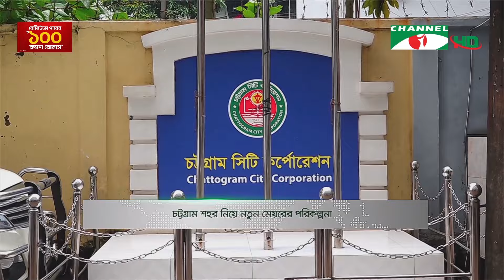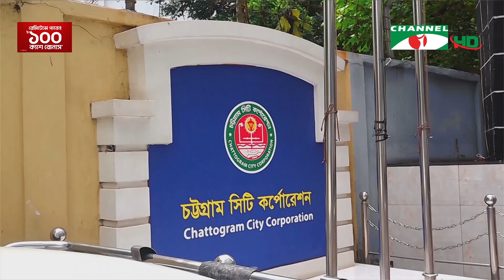দায়িত্ব নিয়ে শহর পরিচ্ছন্ন ও ডেঙ্গু প্রতিরোধে ক্যাম্পেইন চালু করবেন চট্টগ্রাম সিটি মেয়র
চট্টগ্রাম সিটি কর্পোরেশনের নতুন মেয়র ডাক্তার শাহাদাত হোসেন বলেছেন, দায়িত্ব নিয়ে প্রথমে তিনি চট্টগ্রাম শহর পরিচ্ছন্ন ও ডেঙ্গু প্রতিরোধে সচেতনতা ক্যাম্পেইন চালু করবেন। একইসঙ্গে উদ্যোগ নিবেন সকল সংস্থার সমন্বয় করতে নগর সরকার প্রতিষ্ঠার। চট্টগ্রাম শহরের মানুষকে নিরাপদ করার চ্যালেঞ্জ মোকাবেলায় মেয়রের চেয়ারে বসে না থেকে প্রয়োজনে দৌঁড়াবেন বলেও চ্যানেল আইকে একান্ত সাক্ষাৎকারে জানিয়েছেন শাহাদাত হোসেন। চট্টগ্রাম থেকে মোহাম্মদ ইকবাল হোসেনের ক্যামেরায় চৌধুরী ফরিদের রিপোর্ট।

worldwide.